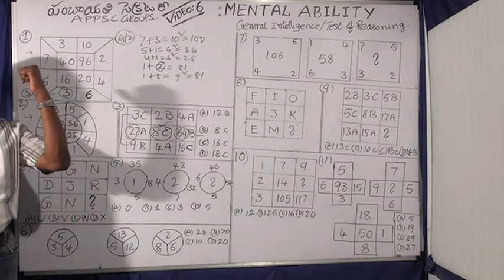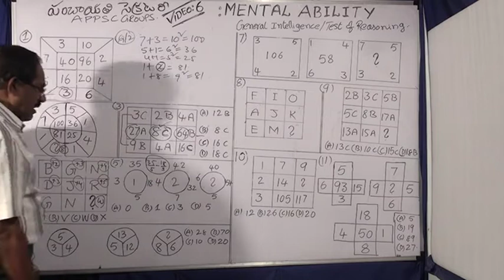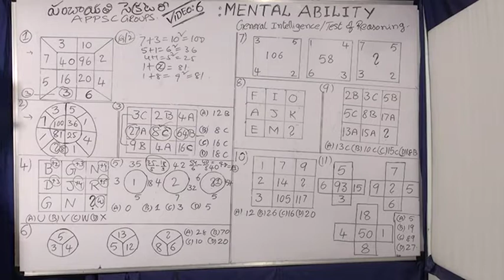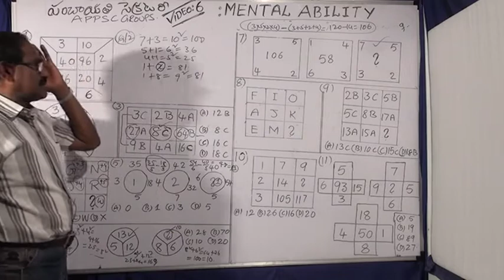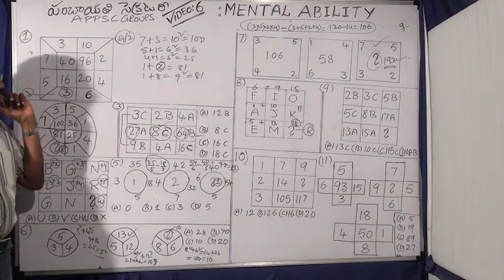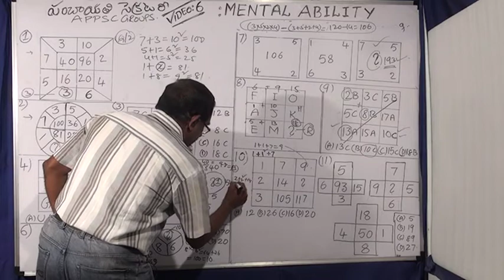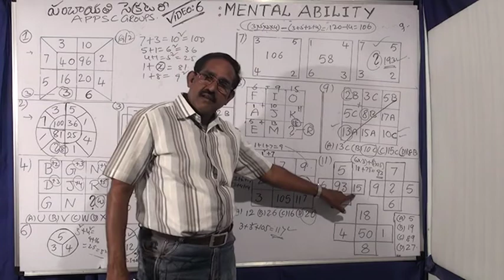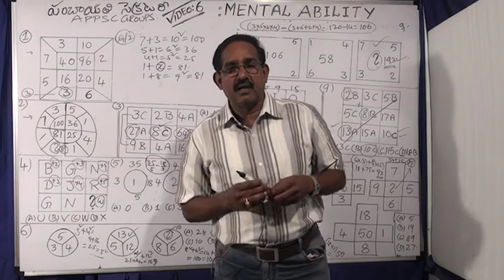MENTAL ABILITY ; VIDEO 6 ;PANCHAYATY SECRETARY, APPSC GROUPS, RULES &TIPS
SSC, RRB, BANKS , APPSC EXAMS & ALL COMPETITIVE EXAMS . IMP RULES AND TIPS.